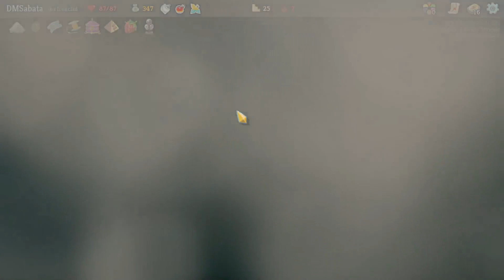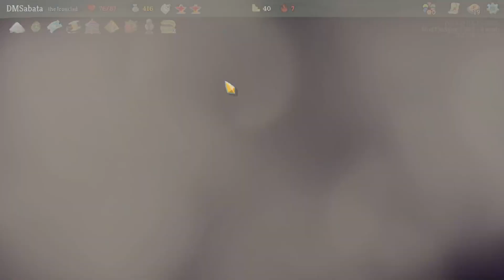Slay the Spire (Archipelago World 1) - File 1, Second Run (03/01/2024)